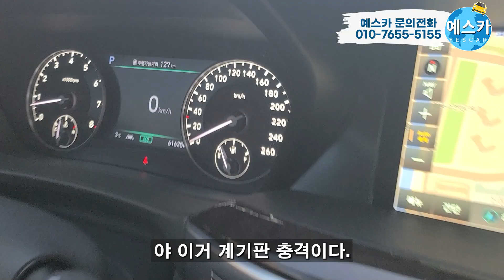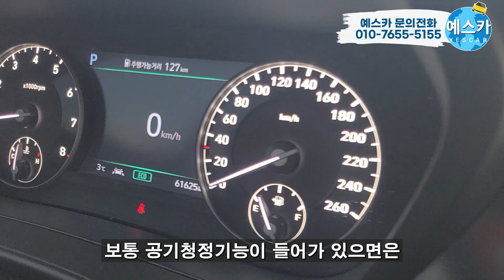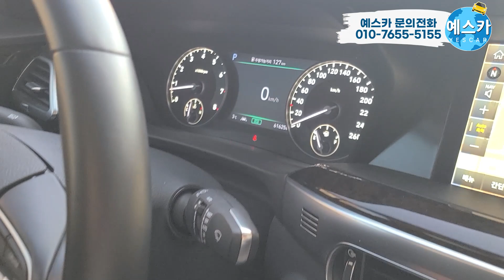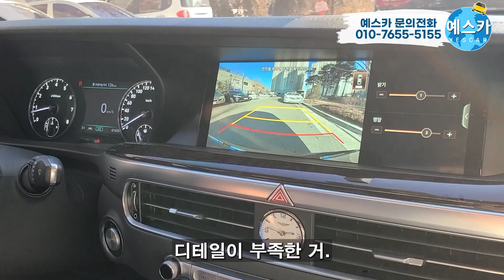수입차만 타던 사람이 국산 최고의 차(제네시스 g90)를 타보고 보인 충격적 반응!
안녕하세요. 중신 김대표입니다. 수입차만 타던 사람이 제네시스 g90 타보고 느낀 점. 충격이네요.   아마도 가장 기본형인 렌트카라서 그랬겠죠? 그래도 국산 최고의 럭셔리 세단 제네시스 g90인데 ㅠㅠ  전 현대차를 좋아하고, 응원합니다. 제네시스 화이팅!!

테그 : 수입차  제네시스  g90  제네시스g90   자동차옵션   국산차   bmwx7